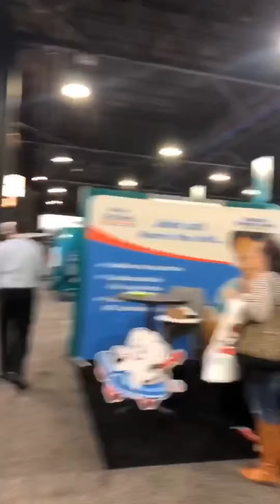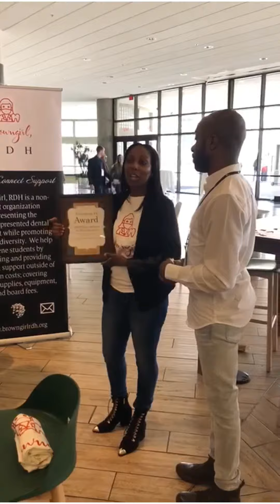Hey HINMAN ❗️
Our first time at the HINMAN and our Guygienist Malcom from Georgia was the first recipient of our BGRDH National Board Scholarship.